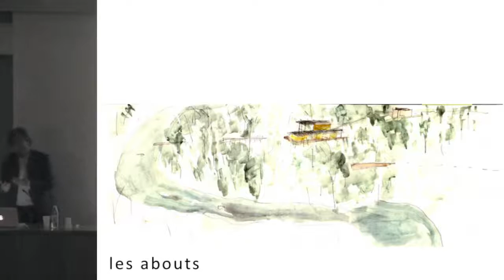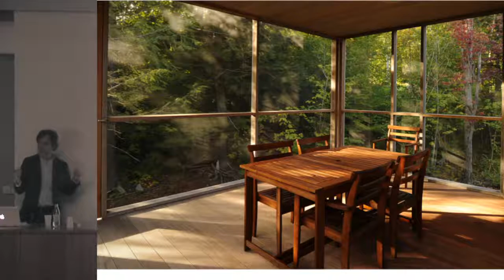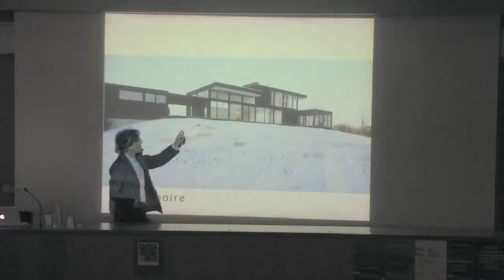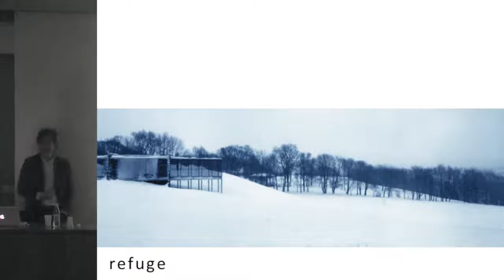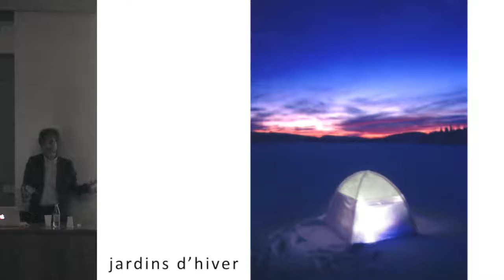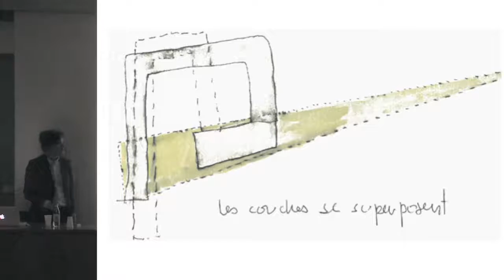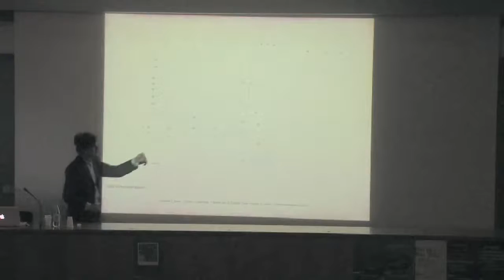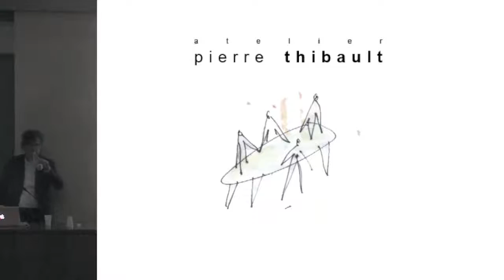Conférence de Pierre Thibault, Architecte, Québec.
L’atelier Pierre Thibault, depuis sa fondation en 1988, est le résultat d’une réflexion qui place en interaction constante l’être humain et le territoire à habiter, qu’il soit naturel ou urbain, au moyen du projet d’architecture. Pierre Thibault introduit dans le processus de conception le pouvoir exceptionnel de la transformation des saisons au Québec. Cette approche nous guide vers la création de projets uniques, respectueux de l’environnement et inscrits avec délicatesse dans les paysages avec lesquels ils font corps, conçus à chaque fois sur mesure pour faire écho à ces paysages. Ces lieux créés favorisent donc le dialogue avec leur environnement au fil du temps.